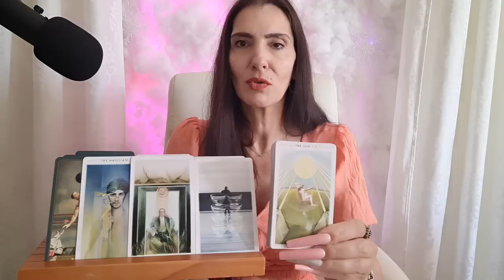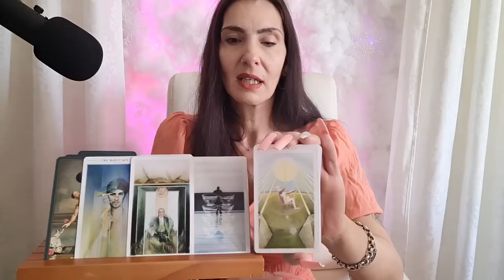🔴🔍Krankhafter NARZISSMUS ?! Was ist ... | Eine Frage - Eine Antwort - Eine Legung | Orakel REALTALK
Warum hat man sich getrennt ? Liebeskummer verarbeiten ... Es geht um deine Liebe - Verbindung -  Chance !!! | Erkenne die Wahrheit Seelenpartner - Erkenne Narzissmus - Erkenne Feiglinge  | Tarot Kartenlegen. Liebesorakel
DANKESCHÖN !!! 🎁💝🎁
Emailkontakt: für Privatlegungen:

Bitte vor Zahlung immer erst per Mail bestätigen lassen.

NEU 🆕 !!!
Bitte Für Familie und Freunde markieren.

Meine Amazonwunschliste.

Name: Miranda
Postnummer 21163930
Packstation 499
12205 Berlin

*Fountain Tarot
*Kurt Tepperwein - Bewusstseinskarten
* Herzflimmern Maria Anna Schmitt - SIlberschnur
*The Wandering Star - Cat Pierce - Arkana